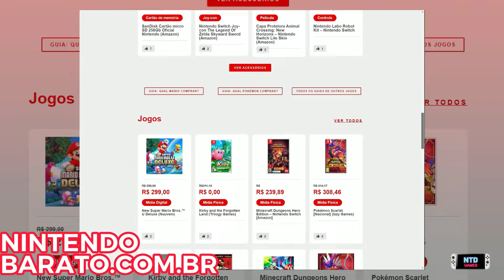[JOGOS POR R$ 9,99] MEGA PROMOÇÃO ESHOP NINTENDO SWITCH 2 SEM ABRIL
Essa é a lista com os melhores jogos em promoção na eshop Nintendo.
Veja como trocar de eshop para comprar em outros países nesse short.

Procurando jogos físicos?

👍 Site eshop price - comparador de preços em eshop Nintendo

00:00 Nintendo Barato
00:26 Início
00:51 Acaba Logo
03:27 Melhor esperar
04:25 Menos de 50
07:00 Menor preço histórico
10:22 Final